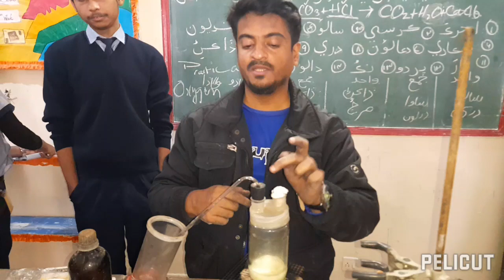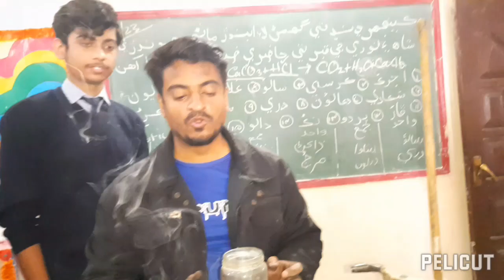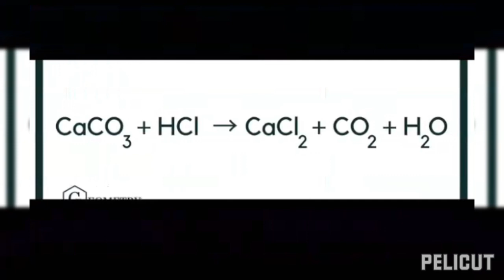Preparation Of Carbon Di Oxide | Syed Haris Nadeem